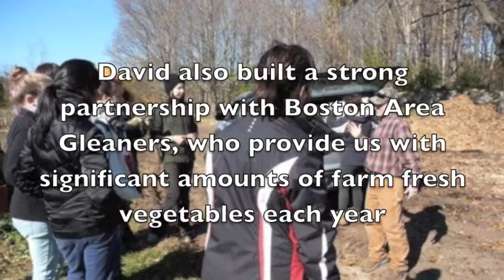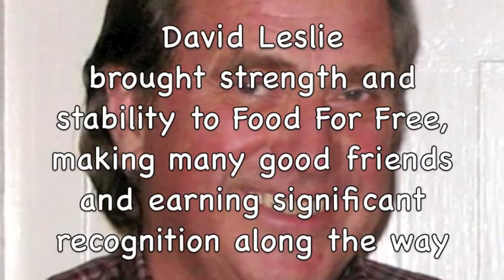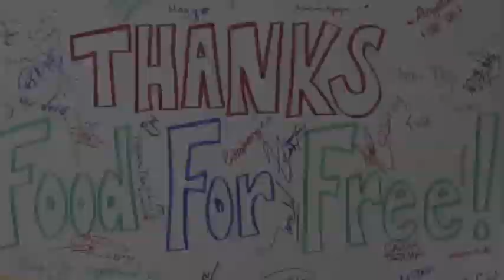Food For Free - A Tribute To David Leslie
David Leslie